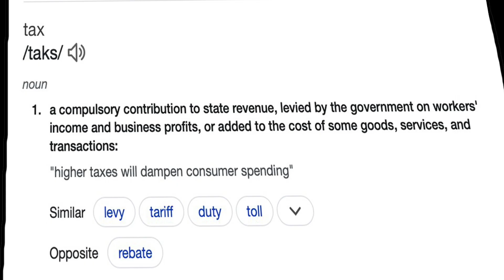What The Tax? by Pine Vinyl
Ellis decides to prove his math abilities with a task so great he may get audited. Ellis does taxes.